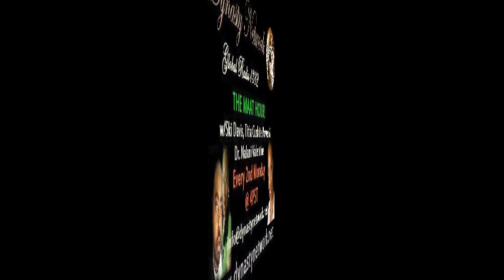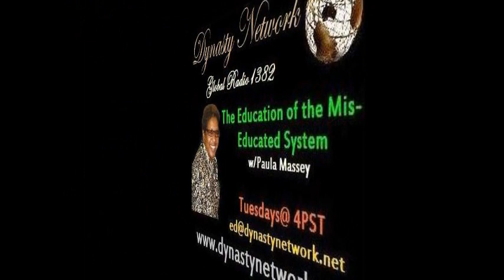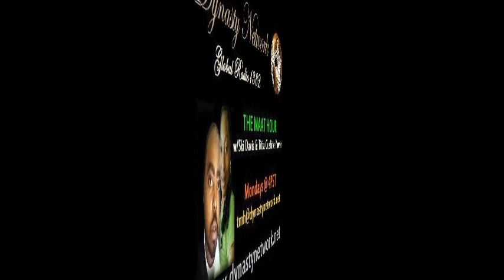Zuri Speaks: Polygamy: Part of the Problem/Solution8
Part 8 of 9. ON DYNASTY NETWORK 1382...QUEEN T & TAJH ABDULSAMAD ...TOPIC: POLYGAMY: Part of the Problem, or Part of the Solution?. Tajh Abdulsamad, from the late 80's-90's multi-platinum selling group "The Boys" talks about his experiences, trials and tribulations practicing polygamy in Africa and the United States. To listen to this broadcast in its entirety, visit us on our blogtalk channel:
Dynasty Network Global Radio 1382
(203) ASK-ZURI
LIVE CALL IN SHOW...646.716.7572